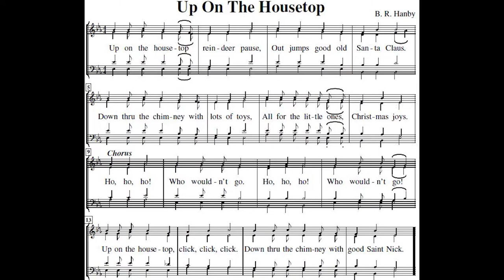Up On The Housetop by Benjamin R. Hamby 🌟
Welcome to the biggest original playlist on YouTube! This is carol number 1256/1500

♫ Up On The Housetop
Words and Music by Benjamin R. Hamby
VERSE 1. Upon the house, no delay, no pause
Clatter the steeds of Santa Claus;
Down thro’ the chimney with loads of toys
Ho for the little ones, Christmas joys.

O! O! O! Who wouldn’t go.
Upon the housetop, click! click! click!
Down thro’ the chimney with good St. Nick.

2. Look in the stockings of Little Will,
Ha! Is it not a “glorious bill?”
Hammer and gimlet and lots of tacks,
Whistle and whirligig, whip that cracks.

3. Snow-white stocking of little Nell,
Oh pretty Santa cram it well;
Leave her a dolly that laughs and cries,
One that can open and shut its eyes

4. Here are the stockings of Lazy Jim,
What will the good Saint do for him?
Lo! he is filling them up with bran
There, he is adding a new ratan!

5. Pa, ma, and Uncle, and Grandma too,
All I declare have something new;
Even the baby enjoys his part,
Shaking a rattle, now bless his heart.

6. Rover come here, are you all alone,
Haven't they tossed you an extra bone?
Here's one to gladden your honest jaws
Now waga "thank'ee" to Santa Claus